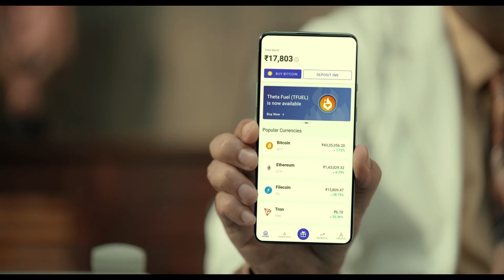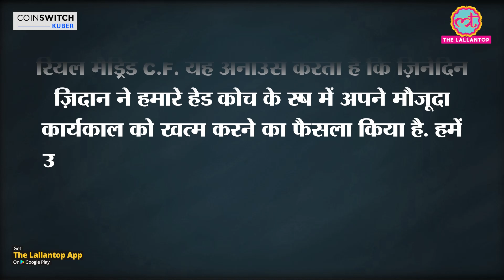Real Madrid & Juventus ने फ़ैन्स को चौंकाया, Zidane, Pirlo और Massimiliano Allegri पर हुए बड़े फैसले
Celebrated manager Zinedine Zidane leaved Real Madrid on Thursday. 'Real Madrid C. F. announces that Zinedine Zidane has decided to bring an end to his current spell as head coach of our club. We must now respect his decision and express our gratitude for his professionalism, dedication and passion over the years and what he means to Real Madrid. Zidane is one of Real Madrid’s great icons and his legacy extends beyond what he has achieved as a coach and player at our club.' RMA said in an official announcement. On the other hand, Juventus FC had decided to sack Andrea Pirlo and is ready to appoint Massimiliano Allegri as head coach of the first team.